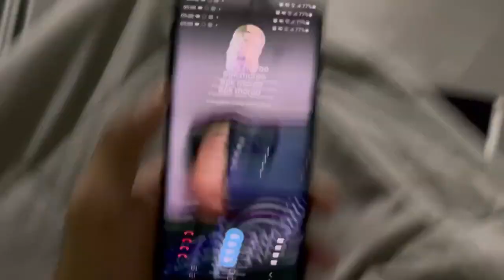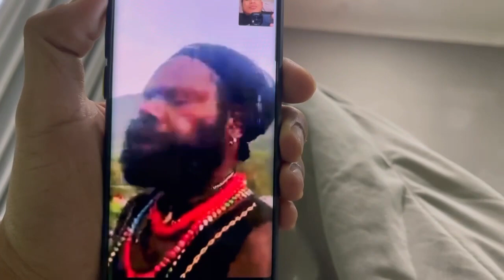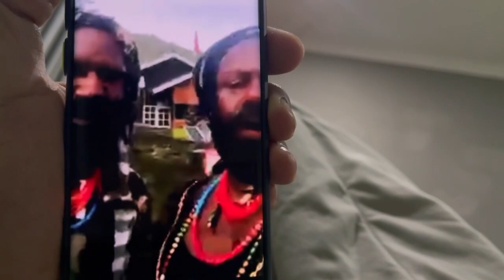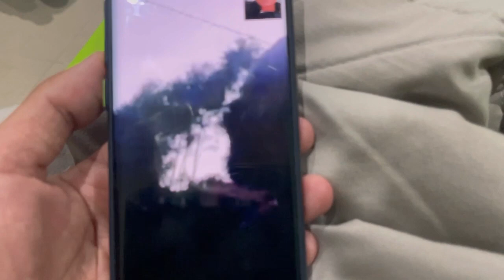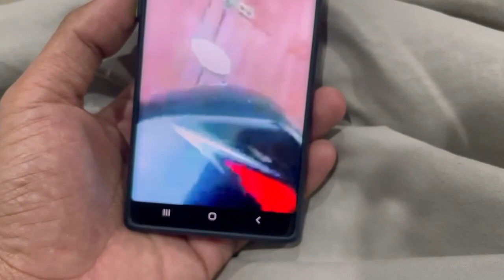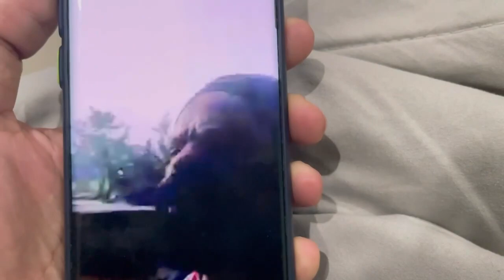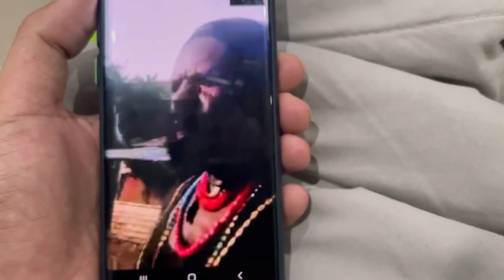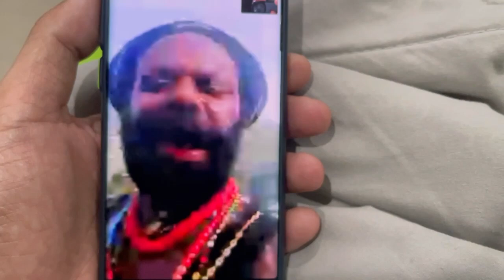PART 745 KK.MORO MINTA U BUAT ACARA DIMELEKOM YG NATAL YG MASAK..